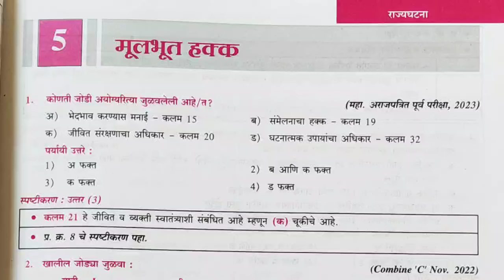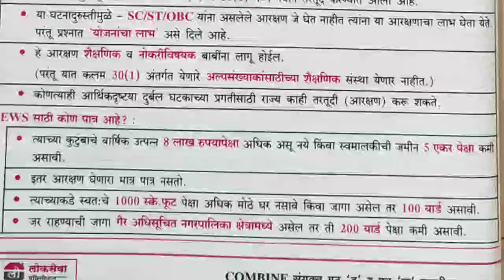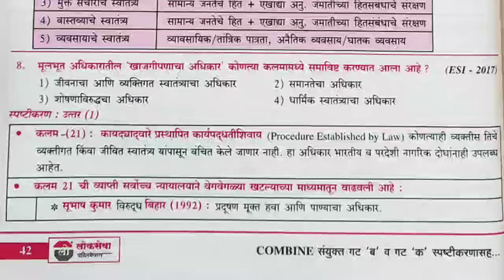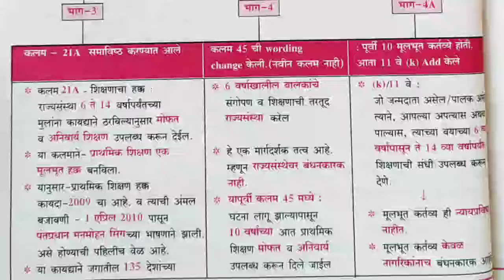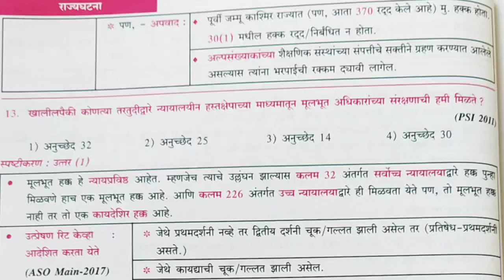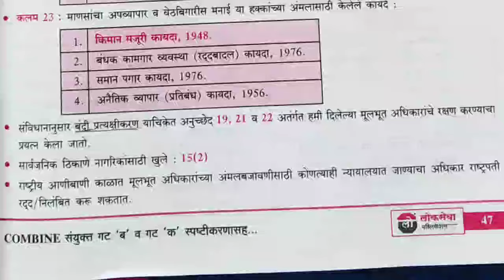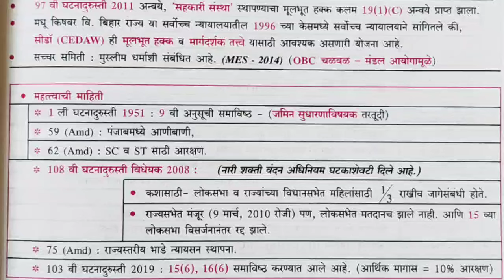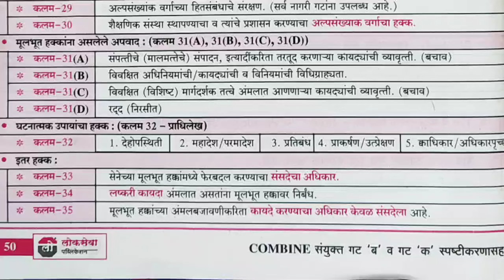मुलभूत हक्क|| Combine Polity Pyq analysis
मुलभूत हक्क|| Combine Polity Pyq analysis||| Polity Pyq analysis

Your Query
Combine analysis book
Psi pyq analysis book
MPSC pyq analysis book
Pyq analysis book for combine
Appa hatnure pyq analysis book latest edition
Appa hatnure pyq analysis book
Appa hatnure combine pyq analysis book
Combine pyq book
Pyq Book for psi
Best book for mpsc pyq analysis
Mpsc book list in marathi
Mpsc book list
Psi book list
Sti book list
Aso book list
Psi book list in English
Psi book list in marathi
Appa hatnure combine pyq analysis book review
PSI Study Strategy
Psi kaise bane
Psi kase banave
Psi chi tayari kashi karavi
Psi abhays kasa karava
Combine exam strategy
Combine exam study strategy
psi full information in marathi
Psi exam pattern
Combine exam preparation
Psi preparation
Mpsc study kasa karava
How to crack mpsc in first attempt
psi book list
psi new syllabus
psi complete strategy